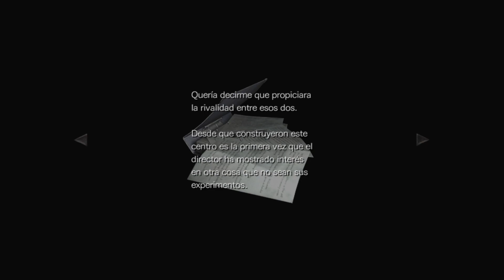Resident Evil 0 Episodio 3 Centurión Gameplay Español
Después de una serie de asesinatos cuyo principal componente son unas tendencias caníbales que ocurrían en el área de las montañas Arklay, el departamento de policía de Raccoon City envía al equipo Bravo de S.T.A.R.S a investigar y posiblemente detener a los criminales, pero el helicóptero UH-1 que los transportaba sufre una avería en el motor y se ven en la necesidad de realizar un aterrizaje forzoso.